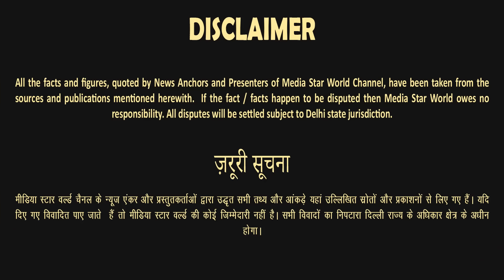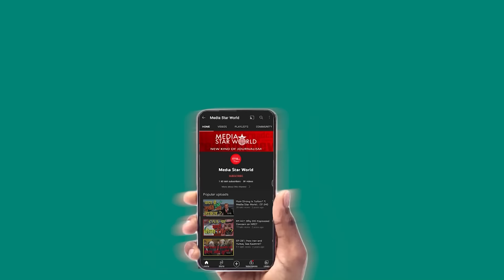पर Saudi Arabia में OIC-Arab League कांफ्रेंस कैसी रही ?| EP-5556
Saudi Arabia's Crown Prince Mohammed Bin Salman has hosted a rencet OIC-Arab league Summit in riyadh to discuss the ongoing Israel, palestine, lebanon war. Iran, Iraq, Egypt, Jordan, Syria, pakistan, Nigeria, and several other countries participated.